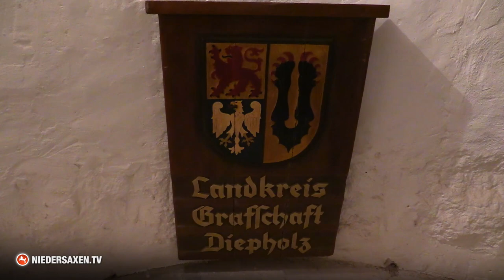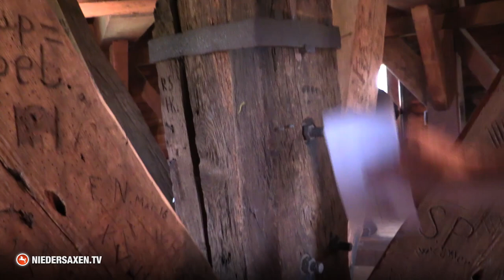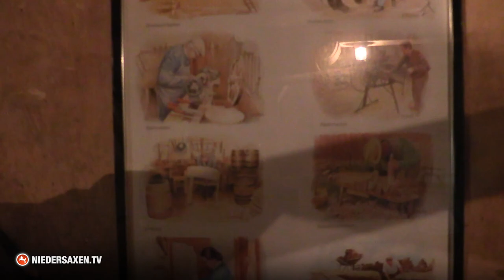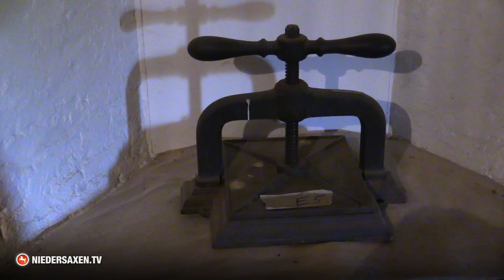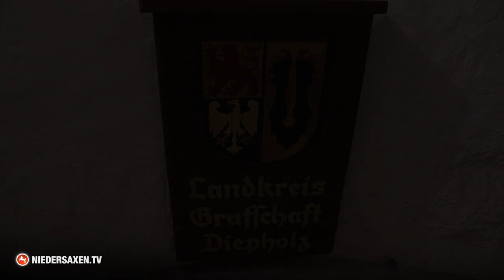Führung durch den alten Schlossturm in Diepholz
Der Vorsitzende vom Heimatverein Diepholz e.V. führte am Grafensonntag ein Kamerateam von Niedersaxen TV durch den Diepholzer Schlossturm, welcher vor etwa 1000 Jahren errichtet wurde und dem Grafen im Mittelalter als Schutzraum diente.